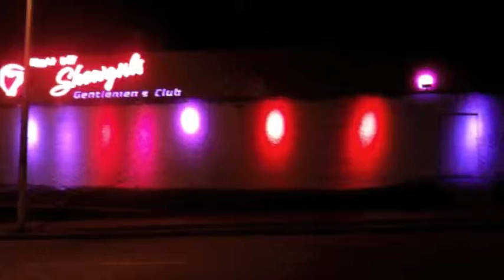Gentleman's club dance